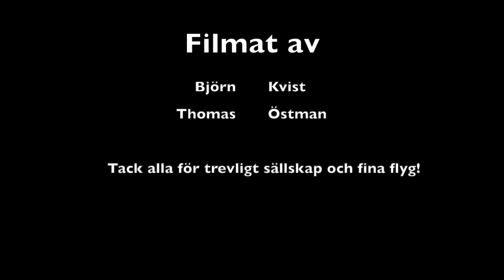Två förmiddagar i Hamra